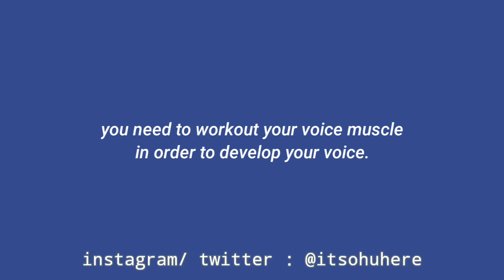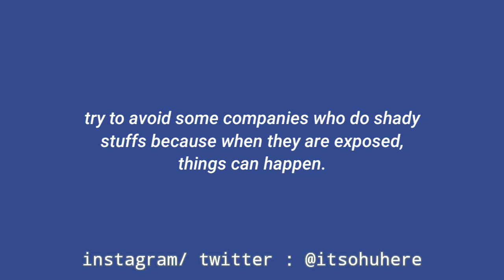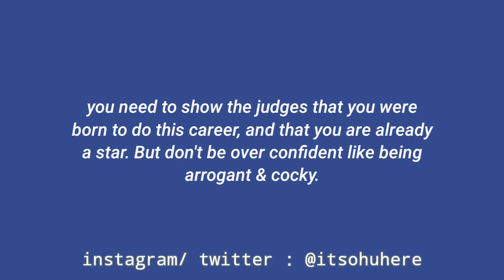8 must need tips to become a kpop idol || kpop audition tips || It's Ohu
👉 Please support me watching the full video 👈

✨ Support me to upload more videos like this in the future. ✨

👌 Editing Apps I Use : Kinemaster Premium & Pixellab

© All rights deserved to the right owner.

🎵 Intro :
- Bunny Hop by Quincas Moreira -